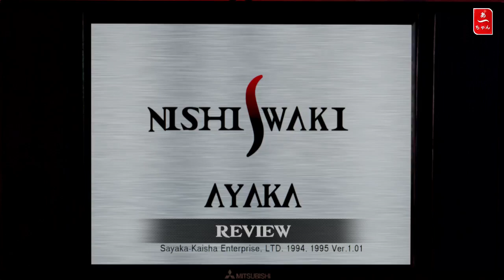Test Need for Speed Most Wanted (PS2) Francais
Désolé, le jeu est pas en Français.